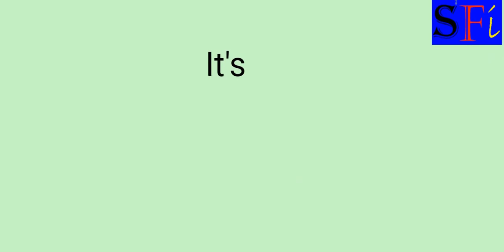StudyFirstInfo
its official StudyFirtsInfo's Video

you get more Informations about Study , Language and Lifestyle ,

if have a question , you can join us ,facebook, Twitter .